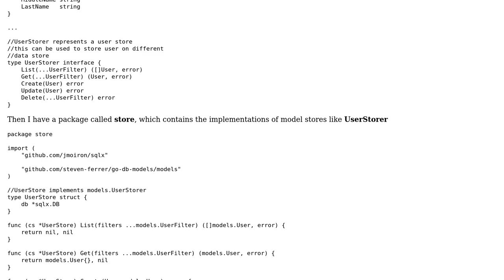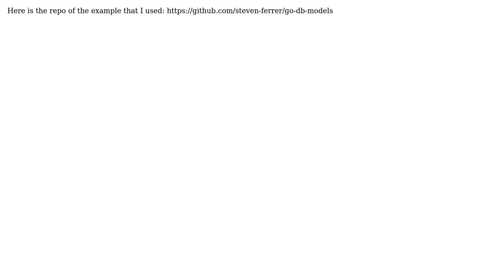Code Review: Database-agnostic user model in Golang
With thanks & praise to God, and with thanks to the many people who have made this project possible! | Content (except music & images) licensed under CC BY-SA | Music | Images & others | With thanks to user stevenferrer user Eugene Lisitsky and the Stack Exchange Network Trademarks are property of their respective owners. You are responsible for your own actions.